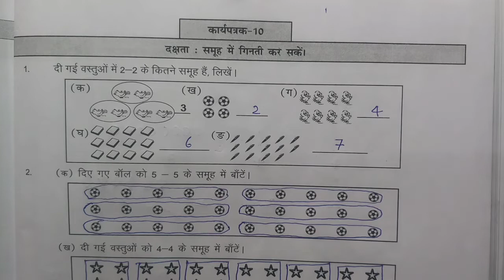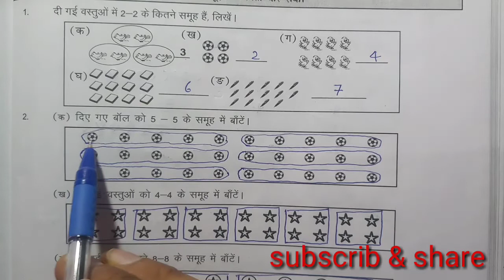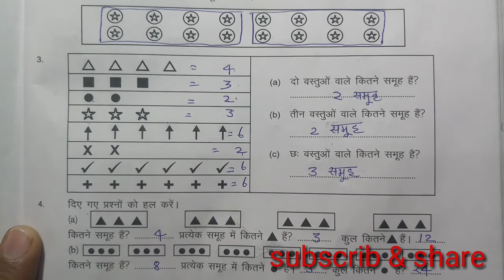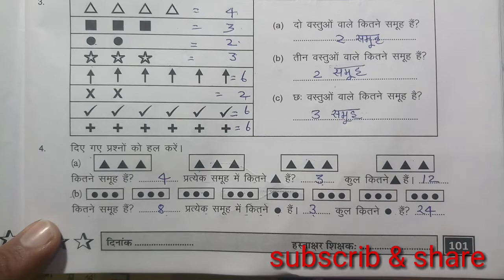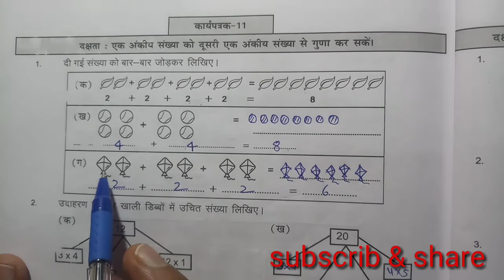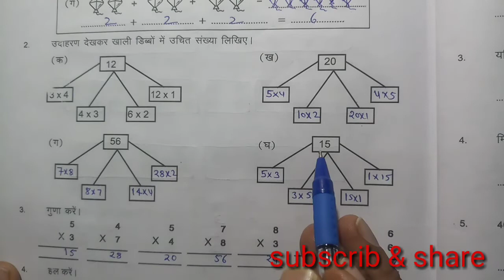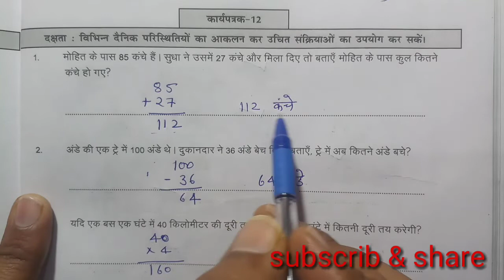कार्यपत्रक 10 11 12 पेज नम्बर 101 102 103 प्रयास कार्यपुस्तिका गणित कक्षा 4 5 ,paryas workbook class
हमारे यूट्यूब चैनल jj classes mewad का लिंक

प्रयास कार्यपुस्तिका गणित कक्षा 4 5 के संपूर्ण कार्यपत्रक व सभी आकलन का हल प्लेलिस्ट के लिंक में

प्रयास कार्यपुस्तिका अंग्रेजी कक्षा 4 5 के संपूर्ण असेसमेंट व सभी वर्कशीट का हल इस प्लेलिस्ट में

प्रवाह वर्कबुक इंग्लिश कक्षा 6 7 के सभी Assessment में सभी का worksheet इस प्लेलिस्ट में

jj classes mewad,paryas karypustika class 4 5 maths NAS 2017 page namber 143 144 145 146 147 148 ,prayas workbook maths kksha 4-5 NAS 2017 pej no.143 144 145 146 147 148,प्रयास कार्यपुस्तिका गणित कक्षा 4-5 N A S 2017 PAGE NO.143 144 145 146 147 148,rbsc prayas workbook

प्रयास कार्यपुस्तिका गणित कक्षा 4-5 कार्यपत्रक 24,
प्रयास कार्यपुस्तिका गणित कक्षा 4-5 आकलन 2,
प्रयास कार्यपुस्तिका गणित कक्षा 4-5 कार्यपत्रक 29,
प्रयास कार्यपुस्तिका गणित कक्षा 4-5 कार्यपत्रक 15,
प्रयास कार्यपुस्तिका गणित कक्षा 4-5 कार्यपत्रक 35,
प्रयास कार्यपुस्तिका गणित कक्षा 4-5 कार्यपत्रक 17,
प्रयास कार्यपुस्तिका गणित कक्षा 4-5 कार्यपत्रक 23,
प्रयास कार्यपुस्तिका गणित कक्षा 4-5 कार्यपत्रक 19,
प्रयास कार्य पुस्तिका गणित कक्षा 4 5,
प्रयास कार्यपुस्तिका गणित कक्षा 4 व 5,
प्रयास कार्यपुस्तिका गणित कक्षा 4-5 कार्यपत्रक 13,
प्रयास कार्यपुस्तिका गणित कक्षा 4-5 कार्यपत्रक 1,
प्रयास कार्यपुस्तिका गणित कक्षा 4-5 आकलन 1,
प्रयास कार्यपुस्तिका गणित कक्षा 4-5 कार्यपत्रक 10,
प्रयास कार्यपुस्तिका गणित कक्षा 4-5 आकलन 10,
प्रयास कार्यपुस्तिका गणित कक्षा 4-5 कार्यपत्रक 21,
प्रयास कार्यपुस्तिका गणित कक्षा 4-5 कार्यपत्रक 28,
प्रयास कार्यपुस्तिका गणित कक्षा 4-5 कार्यपत्रक 27,
प्रयास कार्यपुस्तिका गणित कक्षा 4-5 कार्यपत्रक 25,
प्रयास कार्यपुस्तिका गणित कक्षा 4-5 कार्यपत्रक 37,
प्रयास कार्यपुस्तिका गणित कक्षा 4-5 कार्यपत्रक 32,
प्रयास कार्यपुस्तिका गणित कक्षा 4-5 कार्यपत्रक 31,
प्रयास कार्यपुस्तिका गणित कक्षा 4-5 आकलन 3,
प्रयास कार्यपुस्तिका गणित कक्षा 4-5 कार्यपत्रक 30,
प्रयास कार्यपुस्तिका गणित कक्षा 4-5 कार्यपत्रक 34,
प्रयास कार्यपुस्तिका गणित कक्षा 4-5 कार्यपत्रक 3,
प्रयास कार्यपुस्तिका गणित कक्षा 4-5 कार्यपत्रक 4,
प्रयास कार्यपुस्तिका गणित कक्षा 4-5 आकलन 4,
प्रयास कार्यपुस्तिका गणित कक्षा 4-5 कार्यपत्रक 5,
प्रयास कार्यपुस्तिका गणित कक्षा 4-5 आकलन 5,
प्रयास कार्यपुस्तिका गणित कक्षा 4-5 आकलन 6,
प्रयास कार्यपुस्तिका गणित कक्षा 4-5 कार्यपत्रक 6,
प्रयास कार्यपुस्तिका गणित कक्षा 4-5 कार्यपत्रक 7,
प्रयास कार्यपुस्तिका गणित कक्षा 4-5 आकलन 7,
प्रयास कार्यपुस्तिका गणित कक्षा 4-5 आकलन 8,
प्रयास कार्यपुस्तिका गणित कक्षा 4-5 कार्यपत्रक 8,
प्रयास कार्यपुस्तिका गणित कक्षा 4-5 आकलन 9,
प्रयास कार्यपुस्तिका गणित कक्षा 4-5 कार्यपत्रक 9

paryas workbook maths class 4 5 karypatrk 38 page no 136|| paryas kary pustika ganit kksha 4 5 kary patrak 39 page no. 136,प्रयास कार्यपुस्तिका गणित कक्षा 4 5 कार्यपत्रक 38 पेज नम्बर 136,paryas workbook maths class 4 5 worksheet 39 pej no. 136,jj classes mewad,rbsc workbook class 4 5,kksha 4 5,ganit kary pustika 4 5|| page mamber ek so chhatish karypatark adhtish

paryas karypustika ganit kaksha 4-5 akalan 10 page no.133 , jj classes mewad,प्रयास कार्यपुस्तिका गणित कक्षा 4- 5 आकलन 10 पेज नम्बर 133,rbsc class 4 5,paryas workbook mathas class 4 -5 aakalan 10 pej nambar 133,workbook worksheet akalan आकलन10पेजनम्बर133,aakalan das page no. 133,akalan das,worksheet
paryas kary pustika ganit kaksha 4 5 sankhya gyan kary patrak 10 11 12 page mamber 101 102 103 || maths class 4 5 , प्रयास कार्यपुस्तिका गणित कक्षा 4 5 संख्या ज्ञान कार्यपत्रक 10 11 12 पेज नम्बर 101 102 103,worksheet workbookclass4-5,jj classes mewad,कार्यपत्रक 10 11 12 पेज नम्बर 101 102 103